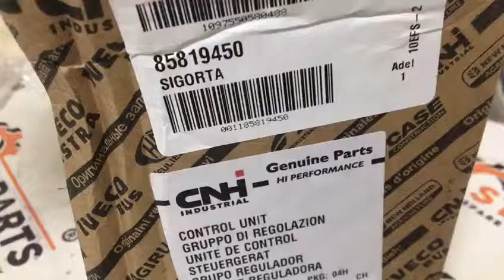85819450 Блок рулевого управления CNH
Блок рулевого управления CNH , New Holland  , Steering control unit  CNH , New Holland

85819450 Блок рулевого управления CNH , New Holland
85819450 Steering control unit  CNH , New Holland
85819450

Стопартс (Stoparts)